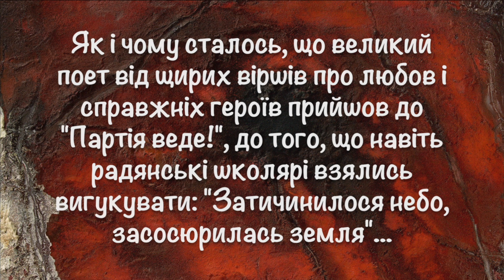Анатолій Стріляний про долю Павла Тичини. . Вірші читає Вікторія Сергієнко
АНАТОЛІЙ СТРІЛЯНИЙ ПРО ДОЛЮ ПАВЛА ТИЧИНИ

Вірші Павла Тичини читає Вікторія Сергієнко.

Як і чому сталось, що великий поет від щирих віршів про любов і справжніх героїв прийшов до "Партія веде", до того, що навіть радянські школярі взялись вигукувати: "Затичинилося небо, засосюрилась земля".